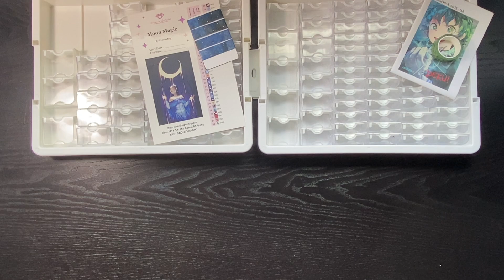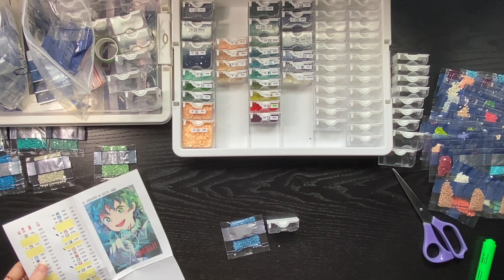Timelapse - Kitting Up Two Diamond Paintings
Hiya! Today I have a timelapse video for kitting up two kits for april! One will be for the chrissabugalong the other for jadedgemboree2024 both are events that start in April and I'm so excited to participate.